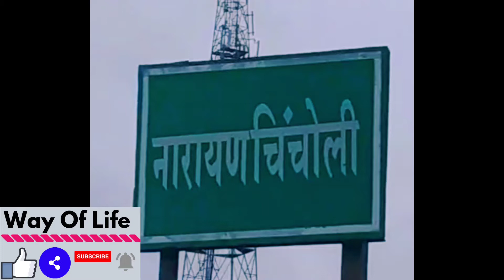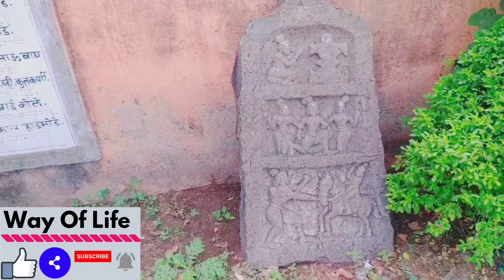दुर्मिळ,अद्भुत,अतिप्राचीन सूर्यनारायण मंदिर तेही सोलापूर जिल्ह्यात पंढरपूर जवळ नारायण चिंचोली येथे.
दुर्मिळ,अद्भुत,अतिप्राचीन सूर्यनारायण मंदिर तेही सोलापूर जिल्ह्यात पंढरपूर जवळ तुम्हाला माहिती आहे का?
सूर्यनारायणाची मंदिर जगभरात कमी आहेत, कारण सूर्यनारायणाचे मंदिर हे खूप अभ्यासपूर्ण पद्धतीने बांधलेले असते. सूर्यनारायण मंदिराची वास्तू कलम इतर मंदिरांपेक्षा खूप वेगळी व आश्चर्यकारक असते.
वर्षातल्या ठरावीक दिवशी सूर्याची किरणे थेट नारायणाच्या किंवा विष्णूच्या मूर्ती वरती येतात म्हणून या मंदिरांना सूर्यनारायणाचे मंदिर असे म्हणतात.
सूर्यनारायण मंदिर नारायण चिंचोली हे सोलापूर पासून 61 किलोमीटर अंतरावर ती आहे तर पंढरपूर पासून अवघ्या 12 किलोमीटर अंतरावर ते आहे.
त्यामुळे जर तुम्ही सोलापूर पंढरपूर अक्कलकोट तुळजापूर येथे येण्याचे नियोजन करत असाल तर नारायण चिंचोली ता असलेल्या सूर्यनारायण मंदिर आपण अवश्य भेट द्या.
सूर्यनारायणाची मूर्ती ही शिवपिंडी वरती उभारलेली आहे. सूर्यनारायणाची मूर्तीही विष्णु पुराणात सांगितलेल्या विष्णू भगवानांच्या वर्णना सारखीच आहे.मूर्तीच्या भोवताली प्रभावळी वर आपल्याला बरीच शिल्प कोरलेले दिसतात. त्याची संपूर्ण माहिती येथील पुजारी गणेश काका यांनी आपल्याला दिलेली आहे.
सूर्यनारायण मंदिराचा आवार खूप विस्तीर्ण आहे या आवारामध्ये आपल्याला महादेवाचे मंदिर दिसते त्याचबरोबर भवानी मातेचे ही मंदिर या वारा मध्येच आहे. अलीकडच्या काळात भरलेले दत्त मंदिर पण आवारामध्ये आपल्याला दिसते.
सूर्यनारायणाच्या लागून असलेले महादेवाचे मंदिर हे पश्चिमेकडे तोंड करून आहे व सूर्यनारायणाचे मंदिर पूर्वेकडे तोंड करून आहे. ही दोन्ही मंदिरे हेमाडपंती पद्धतीने बांधलेली आहेत. मंदिरांची उरलेले अवशेष पाहिल्यानंतर आपण ही कल्पना करू शकतो की या मंदीराची सुंदरता भव्यता जुन्या काळामध्ये कशी असेल.

गणेश काका -पुजारी व विश्र्वस्थ सूर्यनारायण मंदिर,नारायण चिंचोली.99705 37062

Do you know the rare, wonderful, very ancient Suryanarayana temple near Pandharpur in Solapur district?
Suryanarayana temples are rare in the world, as Suryanarayana temples are built in a very meticulous manner. The architecture of Suryanarayana temple is very different and amazing from other temples.
These temples are called Suryanarayana temples as the sun's rays come directly on the idols of Narayana or Vishnu on certain days of the year.
Suryanarayana Temple Narayan Chincholi is 61 km from Solapur and just 12 km from Pandharpur.
So if you are planning to visit Solapur Pandharpur Akkalkot Tuljapur then you must visit Suryanarayana Temple at Narayan Chincholi.
The idol of Suryanarayana is erected on Shivapindi. The idol of Suryanarayana is similar to the description of Lord Vishnu mentioned in Vishnu Purana. The complete information has been given to us by the pujari Ganesh Kaka.
The courtyard of Suryanarayana temple is very wide. In this yard you can see the temple of Lord Mahadev and also the temple of Mother Bhavani is in this wind But in the courtyard you can see the Datta temple which is full of recent times.
Adjacent to Suryanarayana is the temple of Mahadev facing west and Suryanarayana's temple is facing east.Both these temples are built in Hemadpanthi style. After seeing the remnants of the temple, we can imagine the beauty and grandeur of this temple in ancient times.
Ganesh Kaka - Pujari and Vishwastha Suryanarayana Temple, Narayan Chincholi.99705 37062